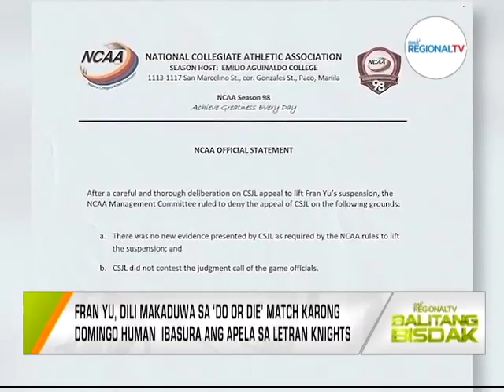Balitang Bisdak: NCAA Season 98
'Do or Die' match sa Benilde Blazers ug Letran Knights, sa Domingo, December 18 na, 3PM live sa GMA ug GTV. Fran Yu nga veteran guard sa Letran, dili na makaduwa sa final game sa Domingo base sa desisyon sa kadagkuan sa NCAA.